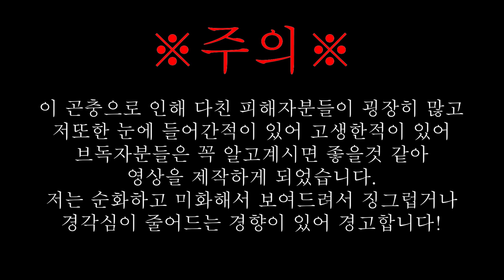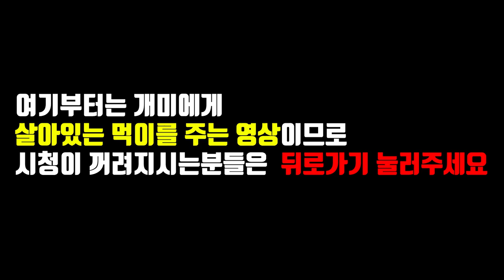폭탄벌레를 개미군체에게 줘보았다ㄷㄷ /I gave bomb insect to ants20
처음은 정말 조심해야할 사항입니다. 별거 아니겠지 라는 생각은 갖다 치우세요!

방심할때 사고가 일어나는겁니다!